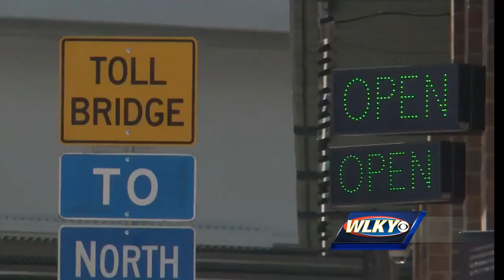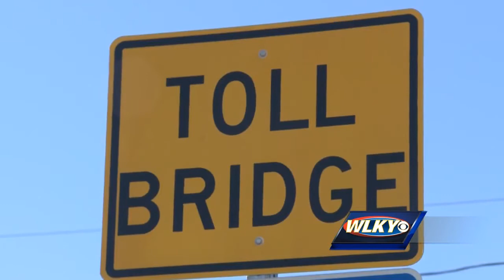Jeffersonville business owners to offer incentives to KY customers once tolling begins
With tolling set to begin Friday morning on the Kennedy, Lincoln, and Lewis and Clark Bridges many business owners in Jeffersonville have expressed concern about lost revenue.